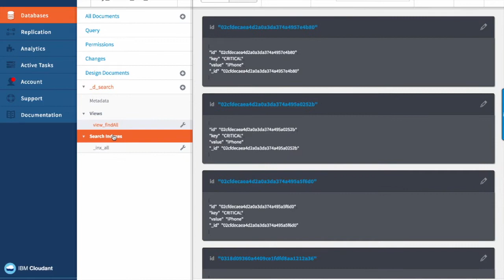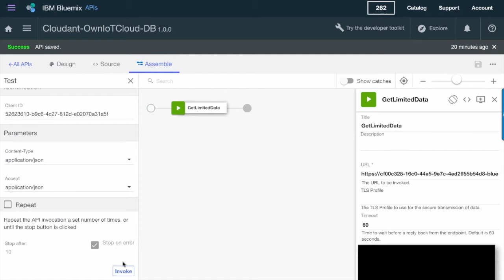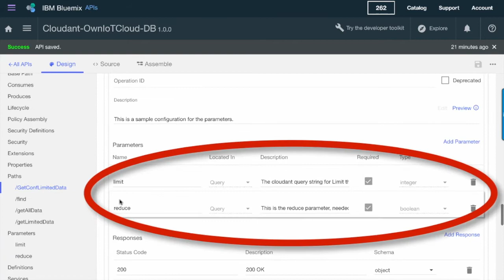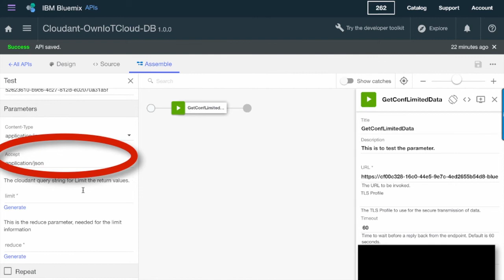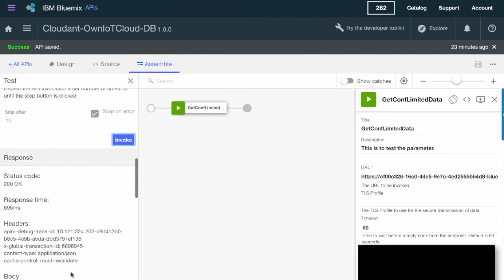(outdated) Using Parameter in API Connect on Bluemix (IBM Cloud)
Using Parameter in API Connect on Bluemix